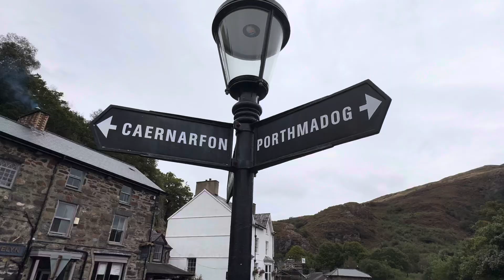Beddgelert, North Wales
A charming village in Snowdonia, North Wales